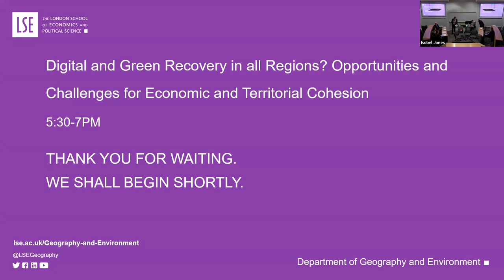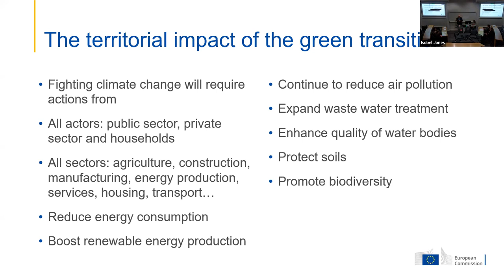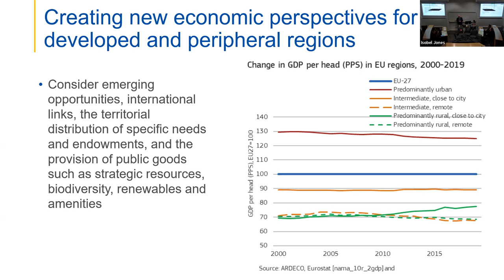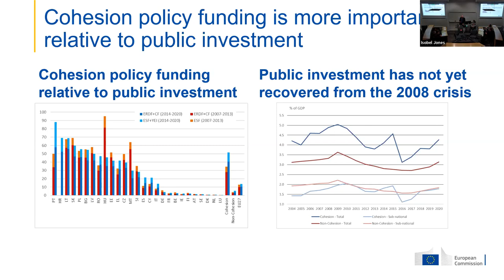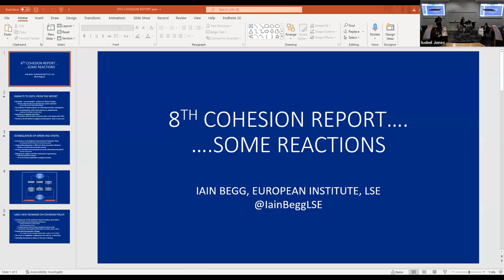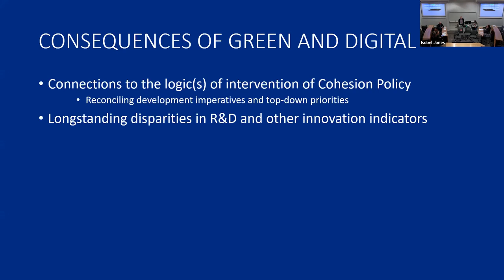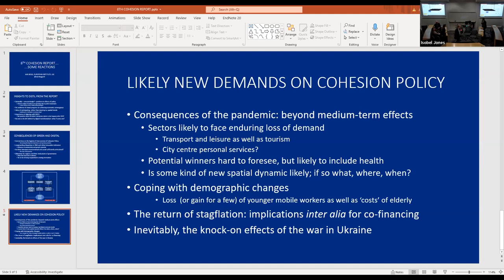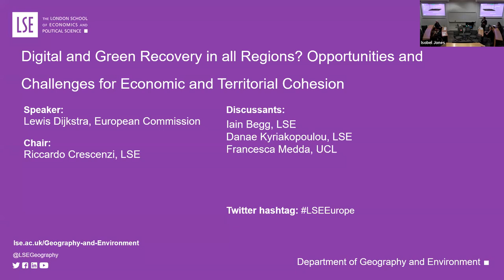Digital and Green Recovery? Opportunities and Challenges for Economic and Territorial Cohesion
The Report on Economic, Social and Territorial Cohesion is the flagship publication of the European Commission on the evolution of economic and social disparities between sub-national regions in Europe.

The 8th Cohesion Report presents the first picture of the impact of the coronavirus pandemic at the regional level in Europe. The report highlights that the green and digital transitions will be key drivers of EU growth, but argues that, without appropriate policy action, new economic, social and territorial disparities may appear.

Following Lewis Dijkstra's presentation of the key insights from the Cohesion Report, the discussants will highlight opportunities and challenges for public policies when supporting the digital and green transitions in all regions.

Speaker:
🔴 Lewis Dijkstra is Head of the Economic Analysis Sector of the Directorate-General for Regional and Urban Policy, European Commission & Editor of the Cohesion Report 2022.

Discussants:
🔴 Iain Begg is Professorial Research Fellow and Co-Director of the Dahrendorf Forum, European Institute, LSE.

🔴 Danae Kyriakopoulou is Senior Policy Fellow at the Grantham Research Institute on Climate Change and the Environment, LSE.

🔴 Francesca Medda is Professor of Applied Economics and Finance, Director Institute of Finance and Technology, UCL.

Chair:
🔴 Riccardo Crescenzi is Professor of Economic Geography, LSE.